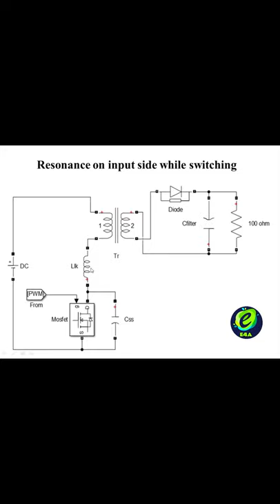SNUBBER CIRCUIT IN POWER ELECTRONICS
GEAR USED -
Green screen

Let us carry out an analysis of a flyback converter. We will see what happens due to the leakage inductor of the flyback transformer or coupled inductor. Why it is important to know this phenomenon as far as power electronics is concerned.

On this channel, we will implement various analogue circuits, digital circuits and a variety of power electronics topologies. We will also develop codes for various microcontrollers. This is a video series where we will carry out flyback converter design